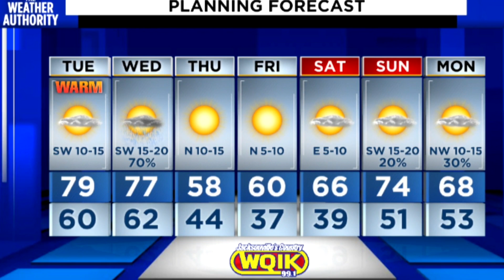20210125-1552 Rebecca's forecast for Monday evening